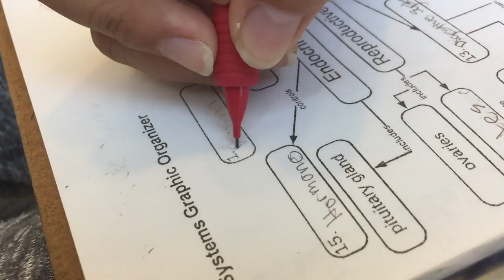Ramon C. Cortines School of Visual and Performing Arts